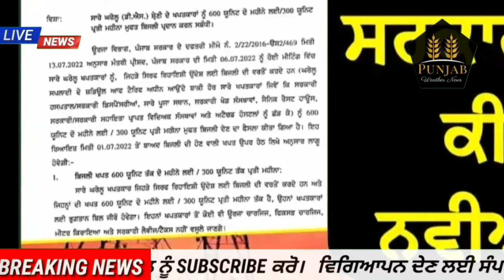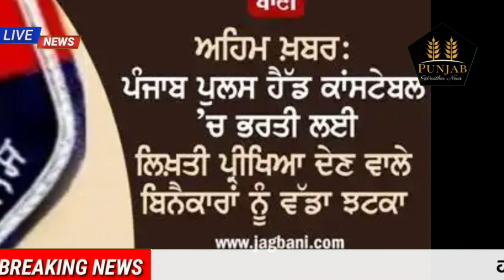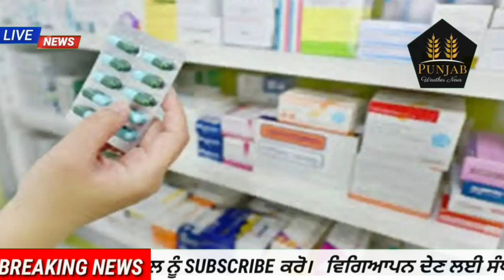Today Morning Breaking News, ਅੱਜ 24 ਜੁਲਾਈ ਦੀਆਂ ਤਾਜ਼ਾ ਖਬਰਾਂ, Latest news, Bhagwant Maan, Punjabi news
Today Morning Breaking News, ਅੱਜ 24 july ਦੀਆਂ ਤਾਜ਼ਾ ਖਬਰਾਂ, Latest news, New CM Bhagwant Maan, Punjabi news